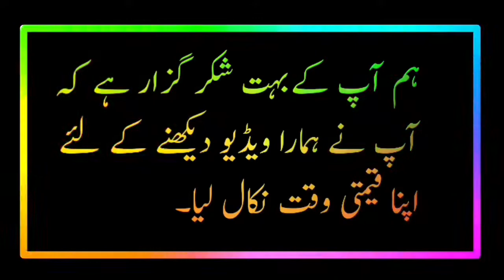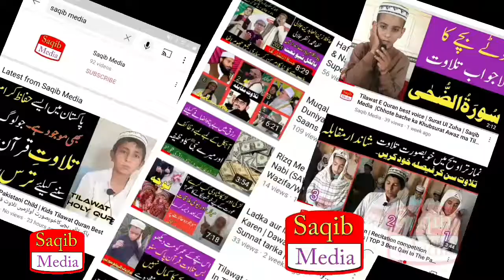Wazifa For Aulad-e-Narina, Dili Murad Puri Hone Ka Wafiza, Beshumaar Rizq K Liye Wazifa /Saqib Media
جو شخص40دن تک یہ وظیفہ کریں۔
انشاءاللہ
نرینہ اولاد پیدا ہوگا
دلی مراد پورا ہوگا
رزق بہت فراخ ہوگا